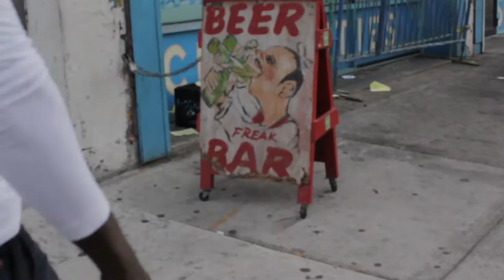Coney Island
Hey guys! :) This is my little trip to Coney Island and I decided to vlog it. Hope you like it!